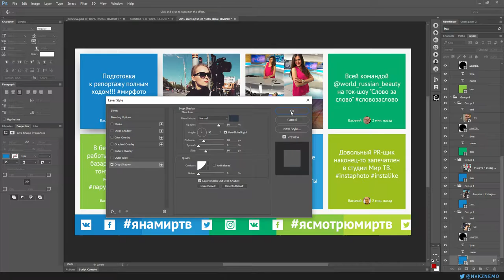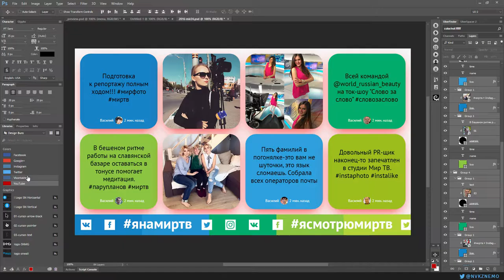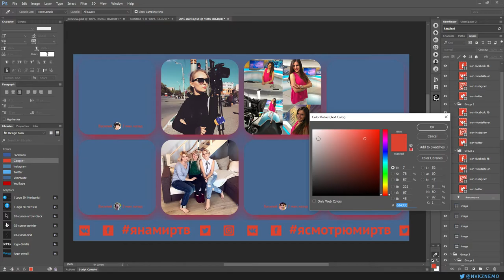UberFinder for Photoshop / Test / 2016 08 05 1519 33